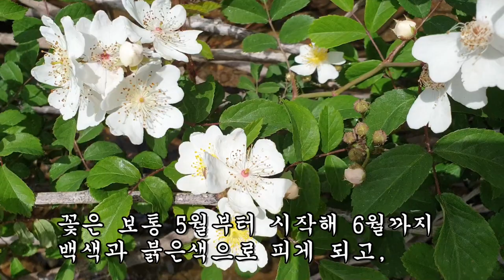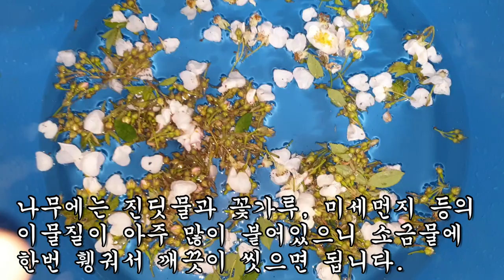이 꽃을 먹으면 동맥경화와 콜레스테롤을 말끔히 제거할 수 있다.